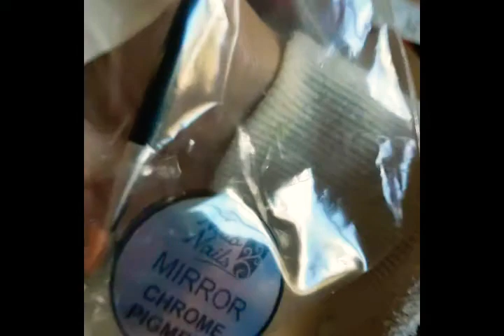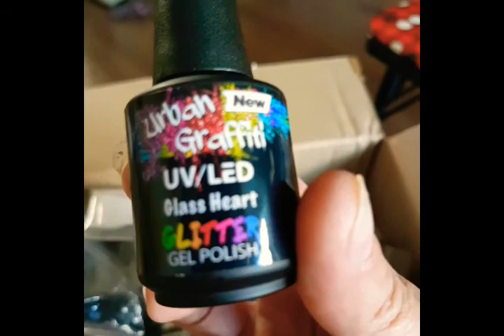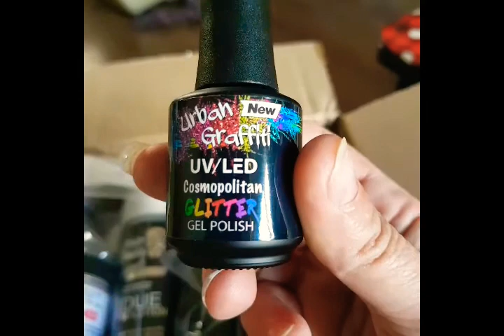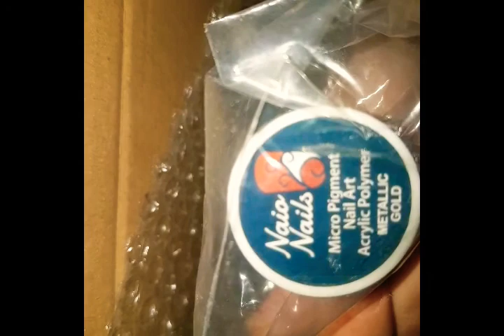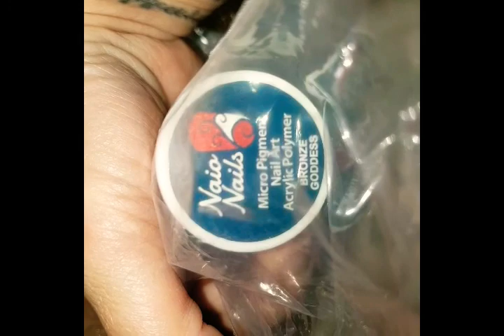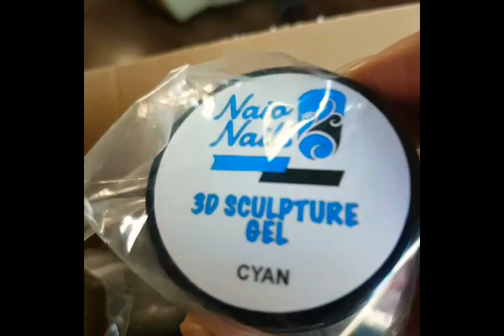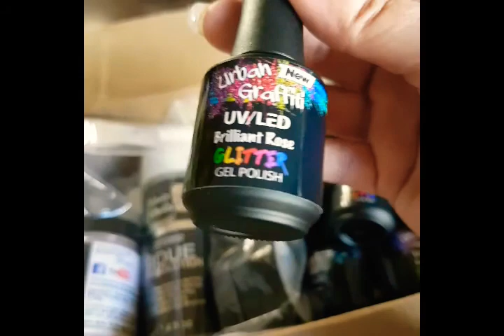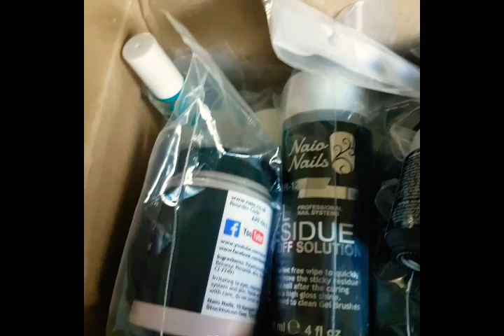My Naio Nails Haul...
my very first time uploading/editing a video too YouTube, so please bare with me, I apologise in advance for poor quality and editing, Hopefully I will get better the more I do. I am just a beginner in the nails industry, I only started at the end of September 2018 So I'm no expert, so please be kind, I started doing nails as I needed something to do as I am in poor health, I suffer with kidney failure stage 4, fibromyalgia, & other health problems, so I don't manage to get out my house much, unless it's for hospital... but I'll not bore you with all that, I'm just happy I'm still able to do something, and because of my daughter Lily and watching KirstyMeakin from Naionails. I found a new lease of life, something that I love doing, so I like to thank them for that, but if you would like to see me prigress as I learn, please subscribe to my channel and press the bell for notification of my next video. I am a learner In all aspects from nails to recording video's, I will try and do more, but I am waiting for my nail room to be finished decorated by my hubby. and also would like to thank pumpkin from nail station for supporting me.

all products are from naio nails website...

Except the little brown pot with clear lid, that is one I made myself,
so thank you all for watching & tell your friends & family, remember it's my very first time doing a video for any social media, so please forgive me for any mistakes as I'm sure there is a few ooopsies 🤭  I will try my best to make more videos. thank you for watching...

love to you all and god bless. X

 Shirlie (titch)xxx